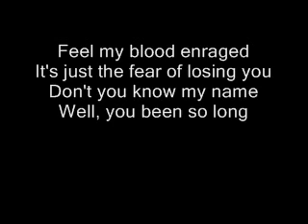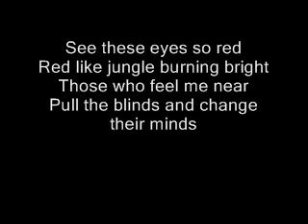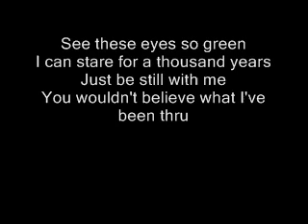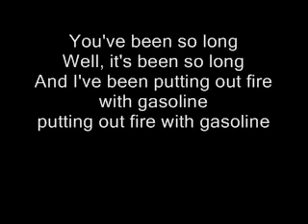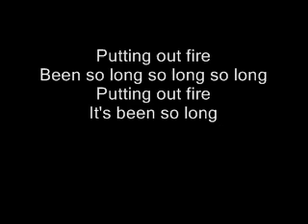David Bowie - Putting out fire lyrics (cat people,inglorious bastards)